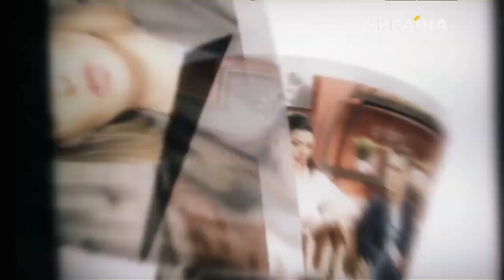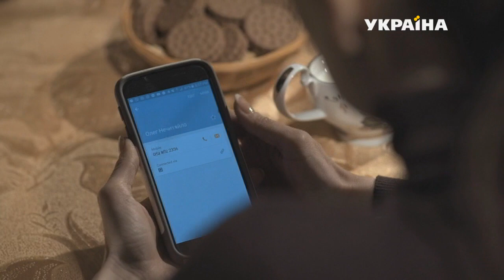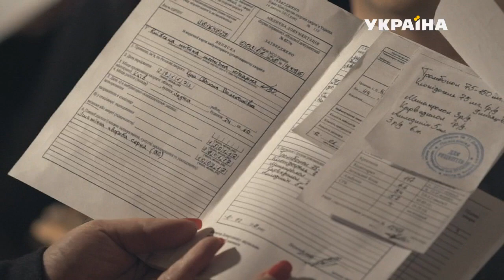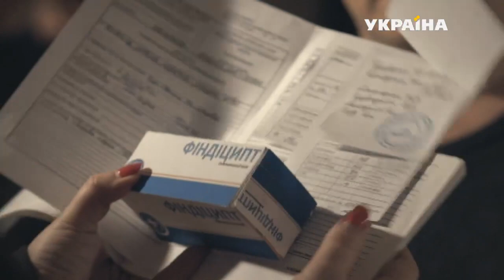Смертельное оружие | Агенты справедливости | Сезон 5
«Агенты справедливости» — это детективные истории про независимые журналистские расследования реальных преступлений. Главные герои проекта — журналист Вадим Зорин и частный детектив Наталья Дзюбенко.

В каждой серии детектива представлена одна история. К популярному журналисту Вадиму Зорину и созданного им бюро журналистских расследований часто обращаются обычные люди, которым нужна помощь профессионалов в раскрытии того или иного преступления. Вместе с частным детективом Натальей Дзюбенко известный журналист расследует самые запутанные преступления, восстановит справедливость и разгадает самые сложные загадки.

Вадим и Наталья будут привлекать к проведению следствия опытных экспертов: психолога, криминалиста, юриста, судмедэксперта, физиогномиcта и баллистика. В каждом выпуске «Агентов справедливости» зрители увидят реконструкции всех версий преступления, а также множество следственных экспериментов.